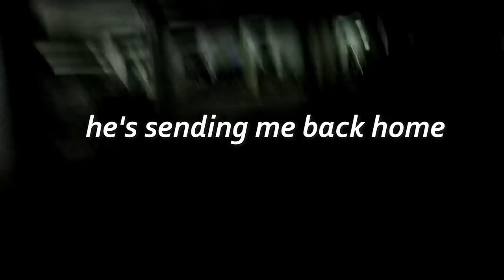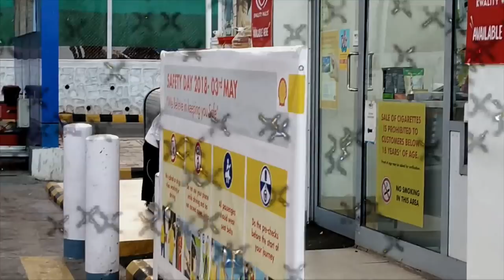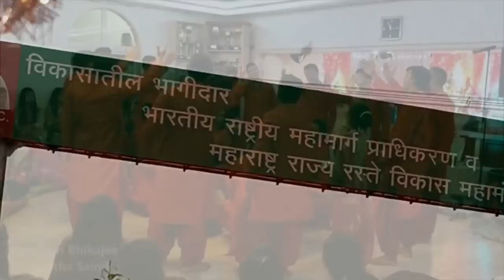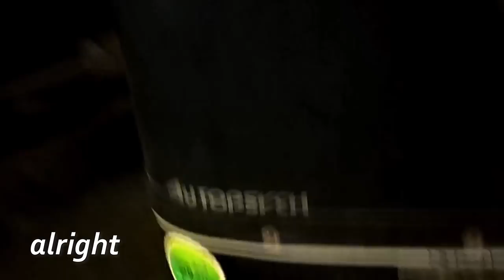Karnataka | Four Wheel Drive Tour | Vlog Series | Part 1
Vlogging this trip was a last minute decision, hope it came out okay on the vlogs!